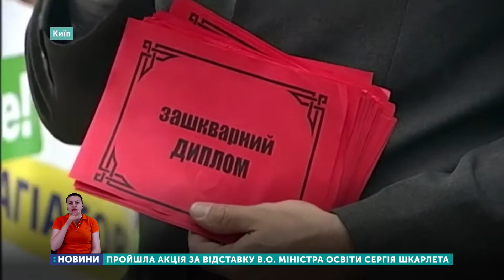Пройшла акція за відставку в.о. міністра освіти Сергія Шкарлета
Шість людей сьогодні під стінами Луганської облдержадміністрації вимагали
відставки виконуючого обов’язки міністра освіти та науки Сергія Шкарлета.
Організатором акції стала молодіжна громадська організація «Фундація регіональних
ініціатив».